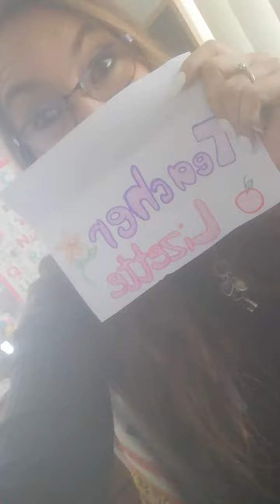Tefl / Esl Teacher introduction idea for teaching kids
I know I have bad lighting but that is about the only problem, Hope you enjoy and find some inspiration